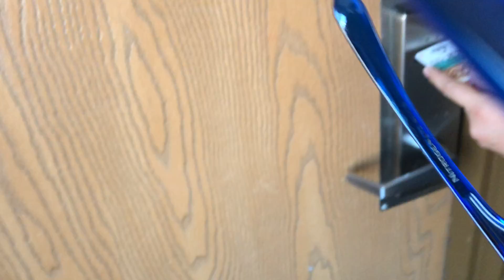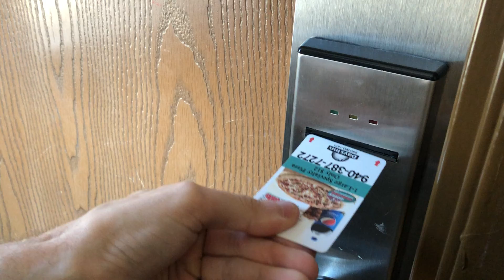Being a Retard 5939